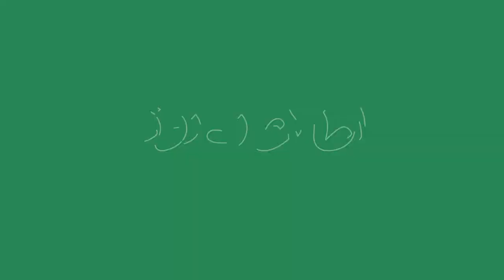آوارگان داخلی در فاریاب: نان برای خوردن نداریم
معصومه، زنی آواره است. او در پی حوادث و جنگ‌ها از خانه‌اش بی‌جا شد. حالا در یک مخروبه در شهر میمنه، مرکز ولایت فاریاب زندگی می‌کند.
می‌گوید: روزهاست گرسنگی می‌کشد و نان برای خوردن ندارد.